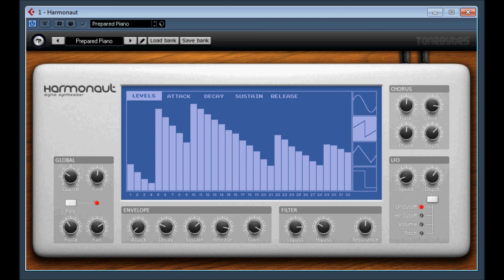Harmonaut by ToneBytes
Freeware virtual instrument that implements an additive synthesis with 32 drawable harmonics.